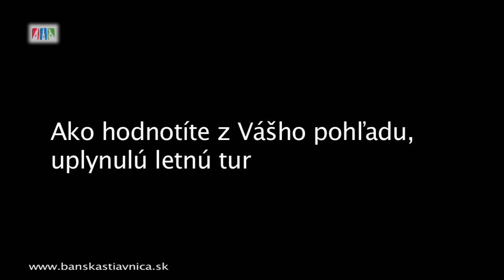Anketa - letná turistická sezóna 2010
Anketa so Štiavnickymi podnikateľmi o práve ukončenej letnej sezóne.